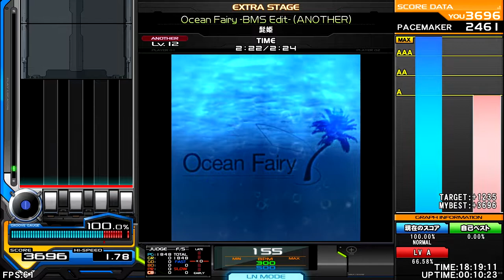髭姫 BGA : FleetingLovely obj : KTBM - Ocean Fairy -BMS Edit- [TRANCE] ♫ InSaNe BMS Pack O ♫